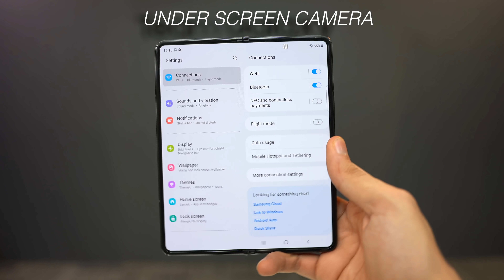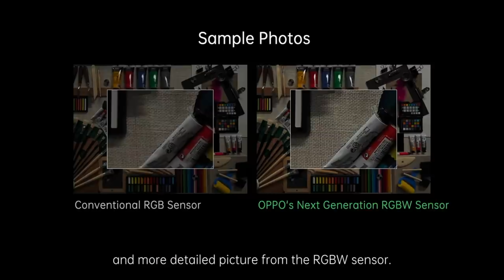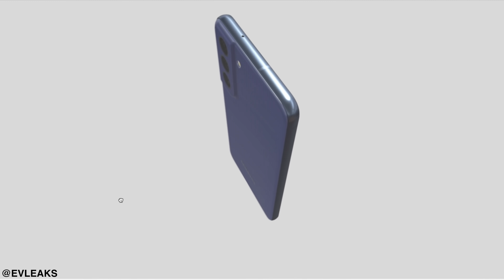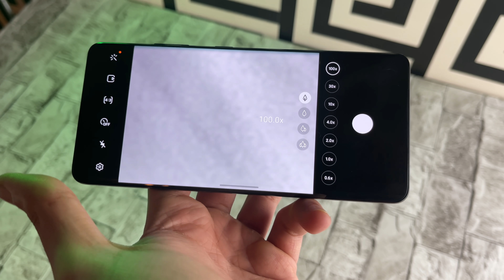Samsung Galaxy S22 - BIG NEWS!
Samsung Galaxy S22 Ultra continuous zoom might happen considering Oppo's latest reveal. 2022 Camera innovations include 50MP RGBW sensor, Continuous or variable zoom & 5 Axis DSLR like image stabilization